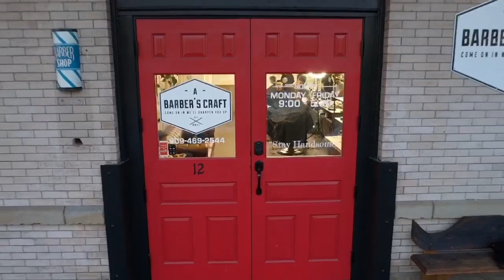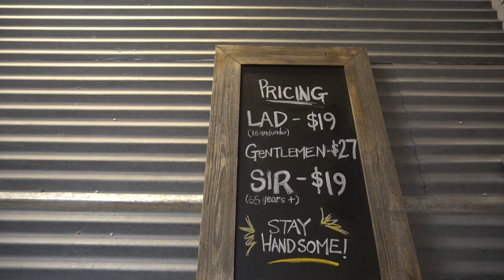Meet Ramiro Herrera! Owner of A Barbers Craft in Yakima.